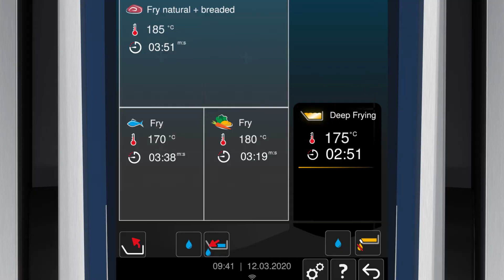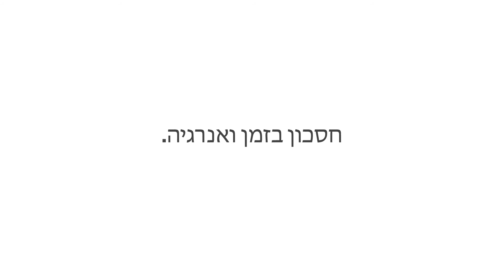iZoneControl. התוצאות הטובות ביותר בכל התחומים. | RATIONAL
iZoneControl. הודות ל-iZoneControl הרשום כפטנט, תחתית אמבט אחת
משמשת מספר iVario .למאכלים שונים. לחסכון במקום. ליצירתיות
רבה יותר.

גמישות היא חובה גם בהסעדה משותפת. לצורות הגשה מיוחדות, לבקשות נוספות או למאכלים
אישיים. בדיוק כאן חייב גם מטבח גדול להכין מנות קטנות במהירות וביעילות. בדיוק לשם כך יש את
iZoneControl .כדי שניתן יהיה לחלק את תחתית האמבט לעד 4 אזורים שונים, אותם ניתן לעצב
בגדלים, במיקומים ובצורות שונות. במחבת אחד תוכלו כעת להכין את אותו המאכל או 4 מאכלים
שונים. בו זמנית או בהשהיה, טמפרטורה זהה או שונה. וכך, אתם מחממים רק את האזור הדרוש
לכם באמת. גם חסכון באנרגיה וגם חיסכון בכל ציוד בישול אחר.